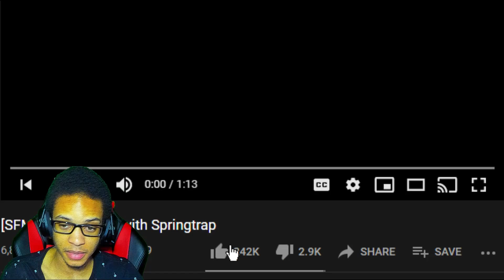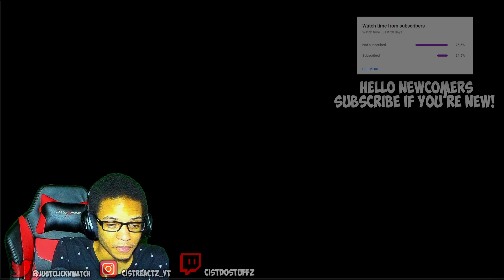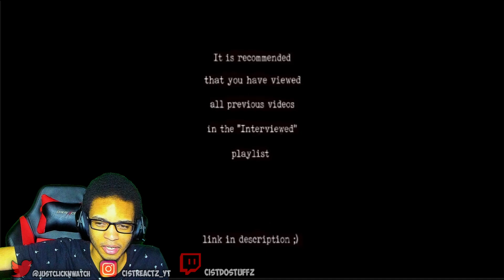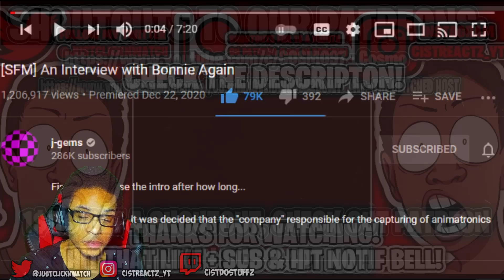ALL FNAF SFM INTERVIEWS REACTION! (The Interviewed)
ALL FNAF SFM INTERVIEWS REACTION! (The Interviewed) TODAY WE ARE REACTING TOJ-GEMS'S FNAF THE INTERVIEWED ORIGINAL SERIES SO I CAN FINALLY UNDERSTAND THE STORY BETTER!